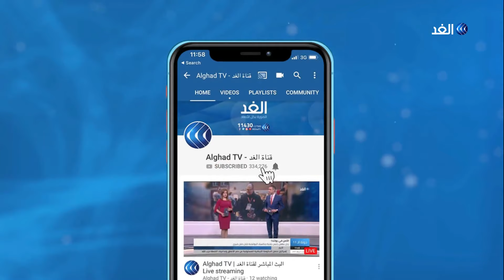شهداء العمليات الإرهابية في مصر .. أيقونة التضحية والفخر لأسرهم ورمزا لمواجهة قوى الشر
مصر إحدى الدول التي عانت من ويلات الإرهاب وقد بذلت مجهودا كبيرا للتصدي له. مئات الشهداء دفعوا أرواحهم ثمنا للحفاظ على مصر وإسقاط سيناريو الفوضى .. المزيد من التفاصيل عبر التقرير المصور لمراسل الغد من القاهرة محمد عاطف، عبر الفقرة الإخبارية.